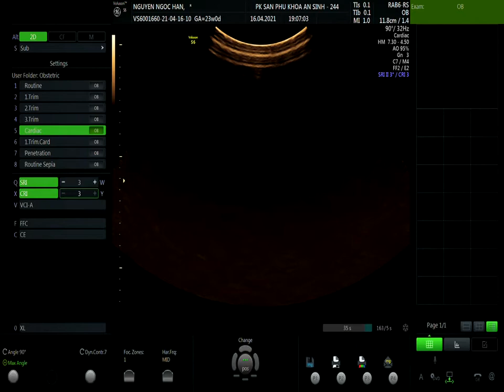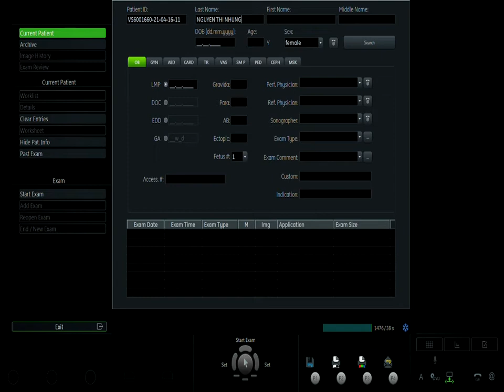NGỌC HÂN 16 4